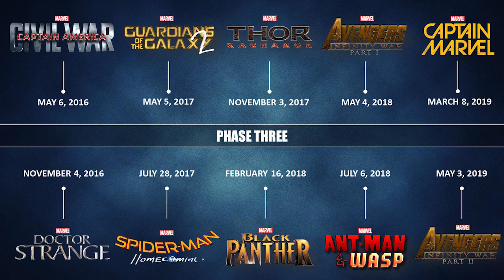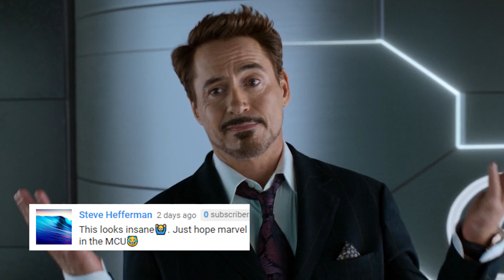Thor Ragnarok Review - Hulk and Marvel Phase 4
Thor Ragnarok Review NO SPOILERS. Hulk Smash Marvel Movies. Chris Hemsworth Thor, Hulk, Hela and Avengers Infinity War Black Panther Phase 3 Ranking